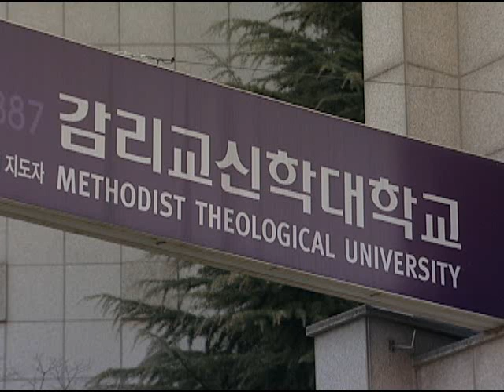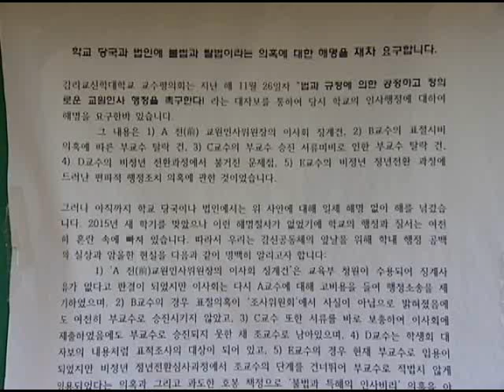[CBS뉴스] 감신대교수